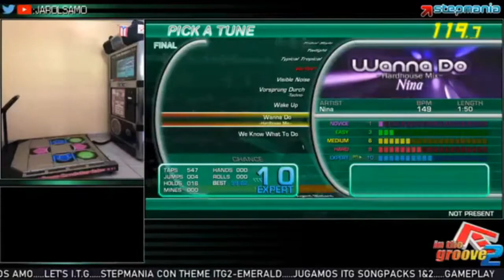►STEPMANIA/ITG◄ WANNA DO [Expert-10] 99.82% 5ex Full Excellent Combo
99.82% on Wanna Do Expert
This probably is my favorite ITG song.
Stepmania with ITG Timing windows (21.5ms Fantastic/43ms Excellent)

Gameplay video taken from Facebook Live recording, sorry for the sub-HD quality.